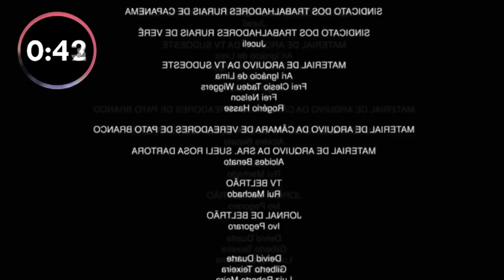ASSISTAM E ENTENDAM A DOR DOS CRIADORES DE CONTEÚDO DE DEAD BY DAYLIGHT!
💻 MEU SETUP:

🚀- Gravação: Streamlabs OBS
🚀- Edição: Vegas Pro 15
🚀- Microfone: SF-920
🚀- Facecam: Webcam HD Full (Xingling)

00:00 Intro
1:00
3:06
4:40
18:58